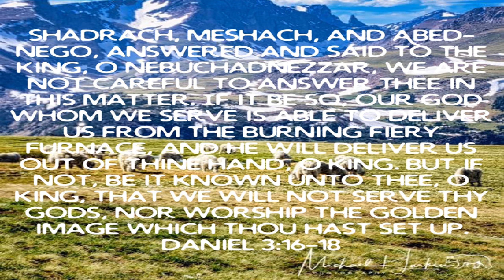These Three Refused To Bow To Anyone But God…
Daniel 3:16-18  They would not bow…

 Matthew 29:18-19  Authority given By Jesus…

 Mark 11:23  Speak to your problems…

 1 Samual 17  David had authority…

 Romans 10:9-10 KJV/NLT  Salvation…

 Philippians 4:19  God will provide all your needs…

 Hebrews 11:6  You must believe God is who He says He is…

 1 John 1:9  Confess your sins God Will Cleanse You…

 iOS App

 Android App